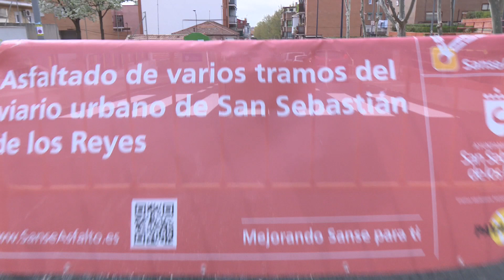La Zaporra, El Praderón… la tercera fase del asfaltado llega al centro de la ciudad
Sanse Asfalto continúa completando fases en su avance de mejorar el firme de la ciudad. A lo largo de estos días, serán 24 los tramos de frezado y asfaltado que se realicen en la zona del casco urbano de San Sebastián de los Reyes.

Se trata de zonas céntricas emblemáticas, algunas de ellas olvidadas y con entornos degradados por el paso del tiempo, como El Praderón o La Zaporra.

Actualmente las zonas y barrios en los que se está llevando a cabo labores de asfaltado son Fuente del Fresno, La Granjilla, Puente Cultural, el tramo de la antigua Nacional 1 y Moscatelares, donde se realizan trabajos de noche para evitar que el tráfico se vea afectado y se ralentice el ritmo de las obras.

Las líneas de autobús que se verán afectadas próximamente por el desarrollo de las obras serán la línea 5 y la 7. Ambas cuentan con dos paradas en la Avenida de la Independencia, por lo que sus trayectos se verán afectados por desvíos de manera provisional.